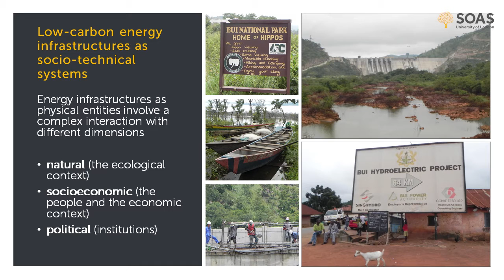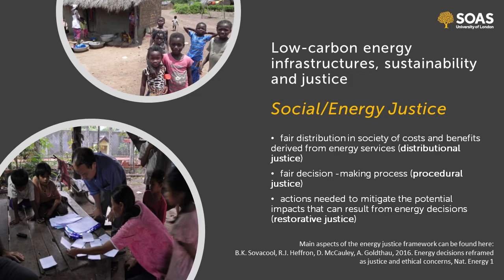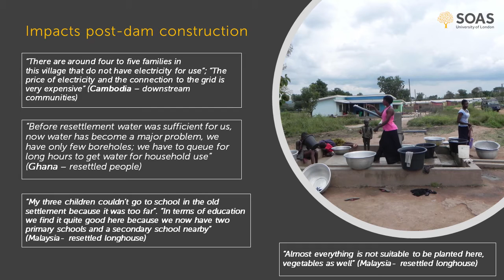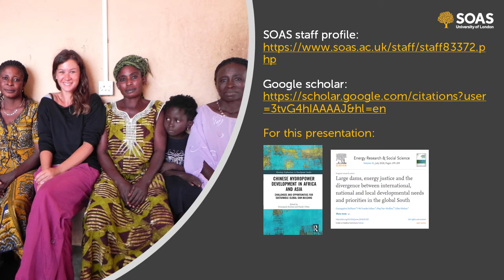Low-carbon energy infrastructures as socio-technical systems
Dr. Giuseppina Siciliano from SOAS' Centre for Development, Environment and Policy discusses her research which explores low-carbon energy infrastructures as socio-technical systems.

Or for more information about studying Sustainable Development at SOAS University of London